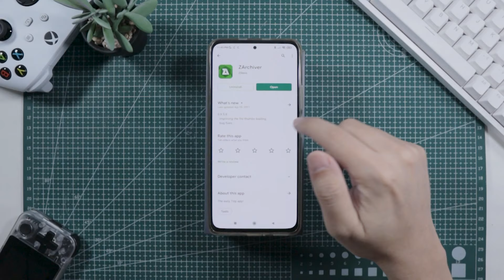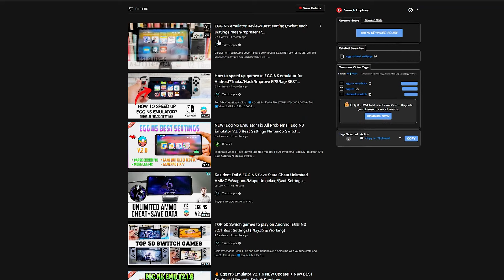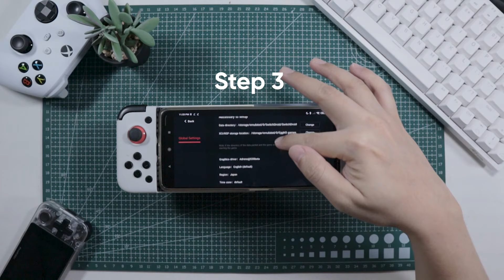Pokémon Brilliant Diamond | Turn any Android phone into a Nintendo switch | Egg NS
Pokemon Brilliant Diamond, A Nintendo Switch title that was released last Nov 19, 2021. In this video, I'm going to do a quick guide on how to play Pokemon Brilliant Diamond on any *Android Phone.

Intro 0:00
POCO F3  0:35
Step 1: Install Zarchiver  and File Manager1:00
Step 2: Installation EggNS 1:16
Step 3: Gamersir X2 and Setting up EggNS  1:37
Pokemon Brilliant Gametest 2:06
Overall 5:16

POCO X3 Pro 6gb 128gb

Gamersir X2 USB Type C

Hi guys! I recently created a group for fellow Egg NS Philippines enthusiasts. I hope to build a strong community with you guys. Feel free to join in!

I buy my own phones and devices for review on youtube. so if you appreciate my work.